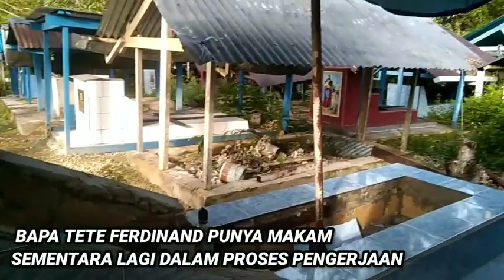JALAN PAGI_BIAK PAPUA 2023